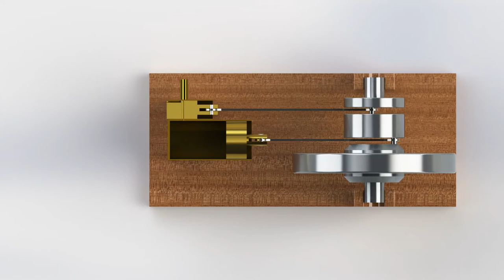Steam engine render